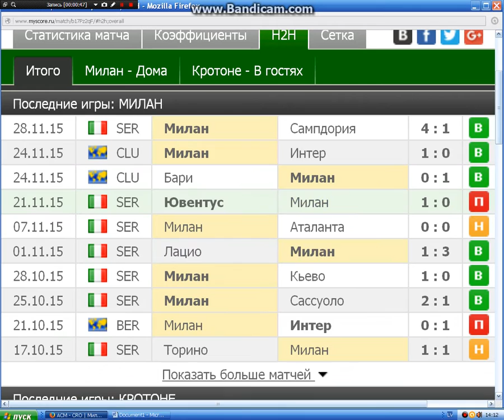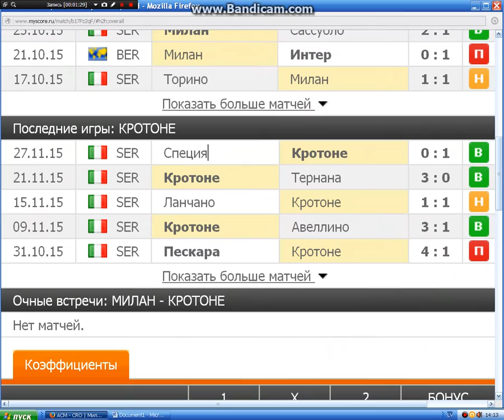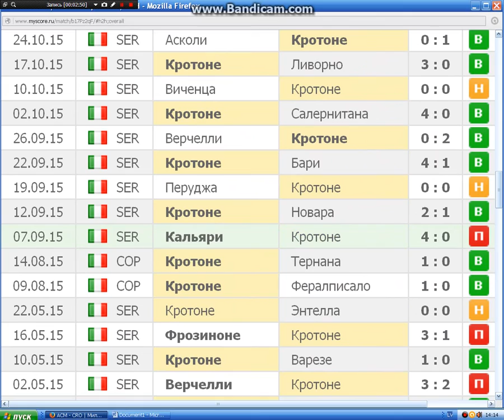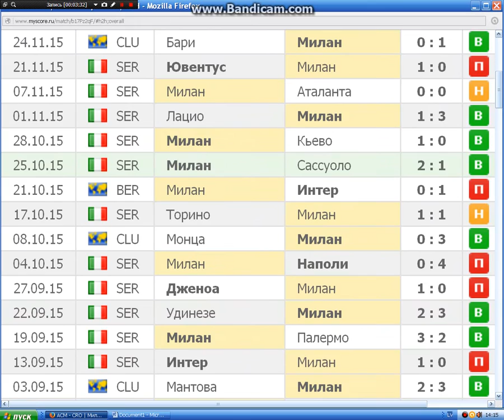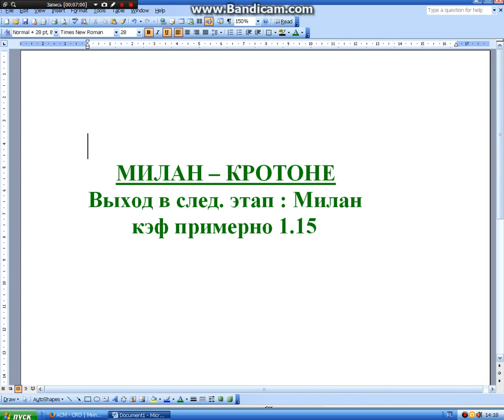Кубок Италии. Прогноз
Special for livetv еп та